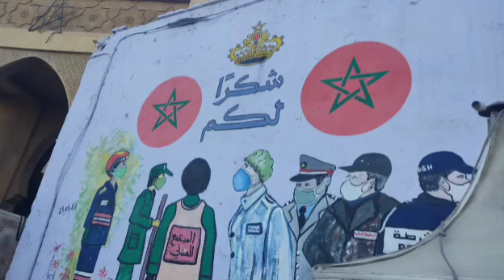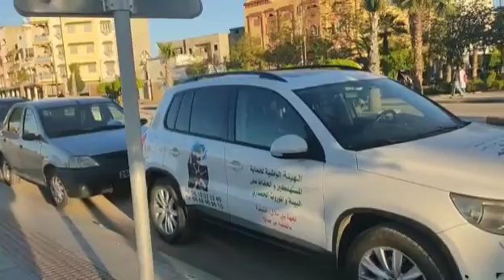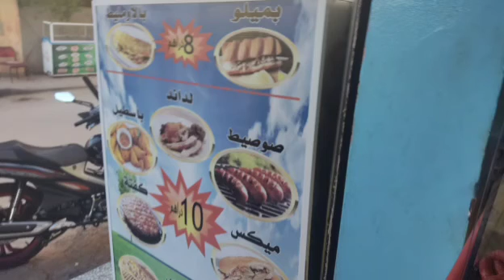جولة # ولفلوغ من زيارة الاصدقاء# شكرا عل. ضيافة 🌹😋🤲👍وجولة بفيرمة الحامض